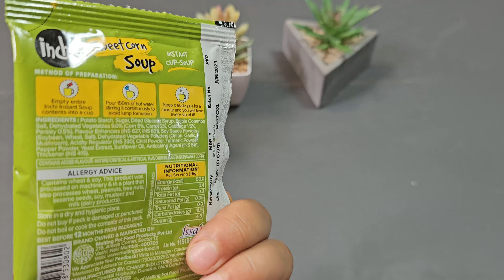Inchi Sweet Corn Soup Review & Recipe | इंची स्वीट कॉर्न सूप से बनाए बहुत ही काम टाइम में टेस्टी सूप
हेलो फ्रेंड्स! आज मैं इंची स्वीट कॉर्न सूप पैकेट मिक्स रेसिपी बनाना शिखाउंगी। यह बहुत ही आसान रेसिपी है। वीडियो को पूरा देखे और लाइक करना न भूले।